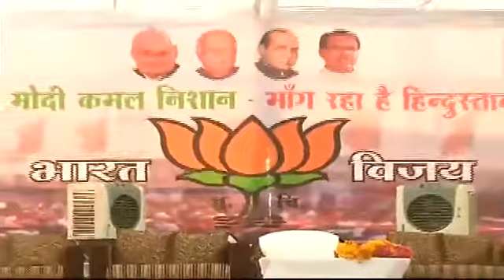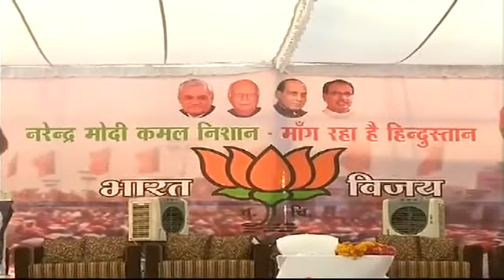Live: Narendra Modi rally in Shivpuri, Madhya Pradesh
BJP prime ministerial nominee Narendra Modi today accused the Congress-led UPA government of discriminating against his party-ruled states, saying while the Centre swiftly compensated hailstorm-affected farmers in Maharashtra, it was not done in case of Madhya Pradesh.

"Farmers in both Maharasthra and Madhya Pradesh were affected by hailstorm, but why was this discrimination? Since you have a Congress government in Maharastra, you released more money immediately, while the MP Chief Minister had to compensate the farmers from the state coffers despite the fact that the state's farmers were more affected," Modi said.

Addressing a party rally in Shivpuri, he accused the Congress of being steeped in "arrogance" and said its "one-point agenda was to further the political career of (party vice president) Rahul Gandhi at the cost of the nation".

Praising Shivraj Singh Chauhan for his concerns for the farmers, he said the MP Chief Minister was worried as if there was suffering in his own family and cancelled party rallies to reach out to the hailstorm-affected farmers.